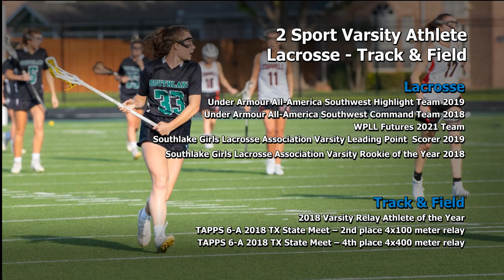Ava Kristynik 2021 Lacrosse Highlights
Committed to play D1 Lacrosse at Virginia 2021
2X Sport Varsity Athlete
GRITDallas, TX
SGLA , Southlake, TX